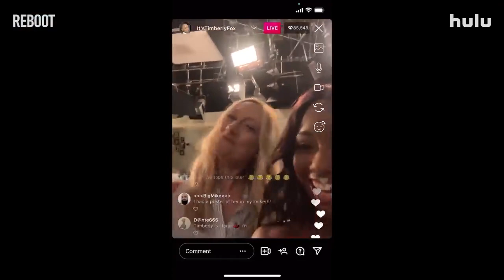Reboot Official Trailer - Keegan-Michael Key, Johnny Knoxville, Rachel Bloom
Check out the official Reboot Trailer starring Keegan-Michael Key, Johnny Knoxville, Rachel Bloom

Starring: Keegan-Michael Key, Johnny Knoxville, Rachel Bloom

Synopsis: Follows an early 2000s family sitcom that Hulu has rebooted and their dysfunctional cast that must deal with their unresolved issues in today's fast-changing world.